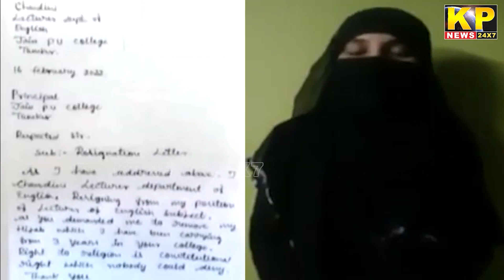Karnataka Hijab Row | English Teacher Ne Diya Istefa | KPNews BidarNews |KarnatakaNews